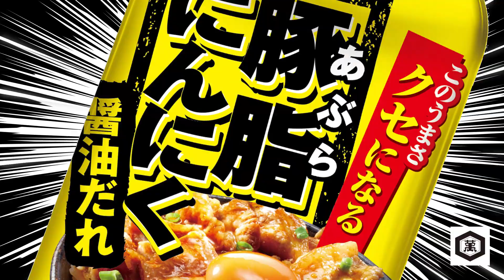「キッコーマン 豚脂にんにく醤油だれ」商品説明動画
キッコーマン「豚脂にんにく醤油だれ」の商品説明動画です。

「豚脂にんにく醤油だれ」は、にんにくのパンチとあぶらの風味でガッツリ味の料理が
これ1本で作れる炒めだれです。クセになるうまさをお楽しみください！

■キッコーマン 豚脂にんにく醤油だれの詳しいご紹介とレシピは以下のURLよりご覧ください。